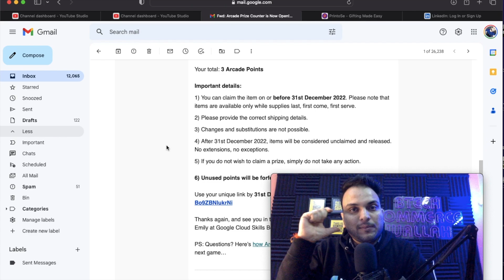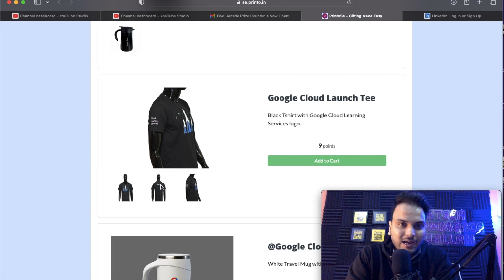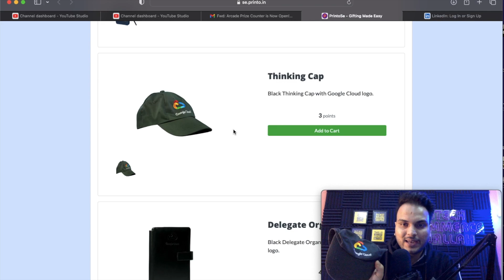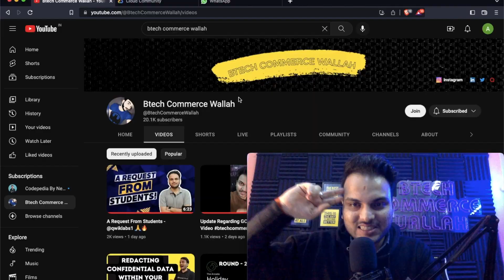Arcade Prize Counter Is Open Finally| Some Important Steps To Follow While Ordering Arcade Swags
In this video I had talked about the best way to order arcade swags!